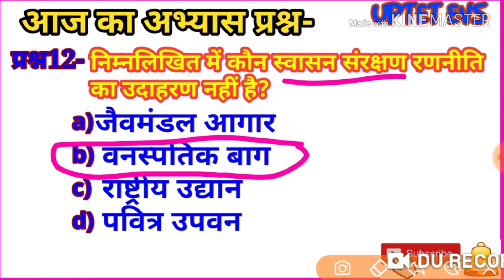आज का अभ्यास प्रश्न-13 मीथेन गैस निम्न में से किस से उत्सर्जित होती है?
आज का अभ्यास प्रश्न 13 मीथेन गैस किस से उत्सर्जित होती है? uptet exam2019 के लिए महत्वपूर्ण